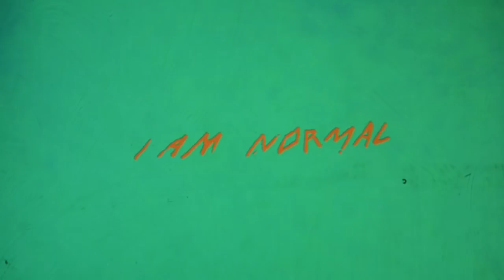USA Nails - I Am Normal [Official Video]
'I Am Normal' is taken from the second album 'No Pleasure' by USA Nails available to buy from Independent Music on heavy weight transparent green/orange splattered vinyl & CD. Exclusive bundles deals also available.